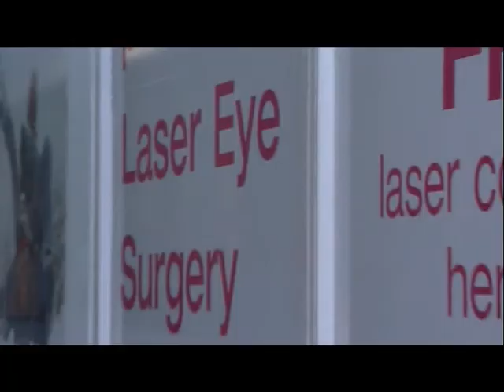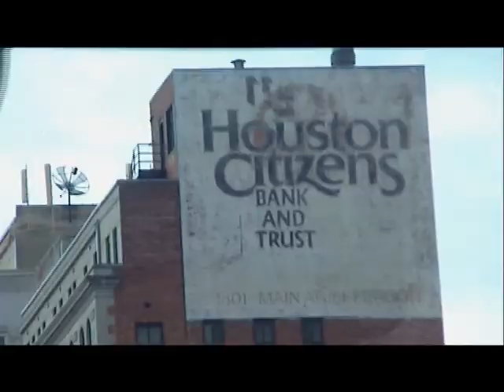Two Years, Two Months - The Bucket List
A slice of life, a sort of bucket list compilation in two years and two month. When dreams and experiences can at last be lived.